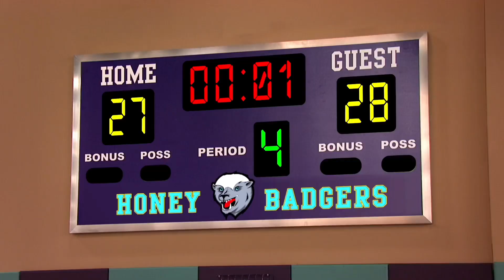March 30, 2023